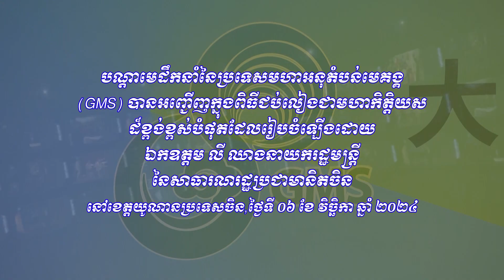241106 បណ្តាមេដឹកនាំនៃប្រទេសមហាអនុតំបន់មេគង្គ GMS បានអញ្ជើញ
សម្តេចធិបតី និងបណ្តាមេដឹកនាំនៃប្រទេសមហាអនុតំបន់មេគង្គ (GMS) បានអញ្ជើញក្នុងពិធីជប់លៀងជាមហាកិត្តិយសដ៏ខ្ពង់ខ្ពស់បំផុត ដែលរៀបចំឡើងដោយ ឯកឧត្តម លី ឈាង នាយករដ្ឋមន្រ្តី នៃសាធារណរដ្ឋប្រជាមានិតចិន៕